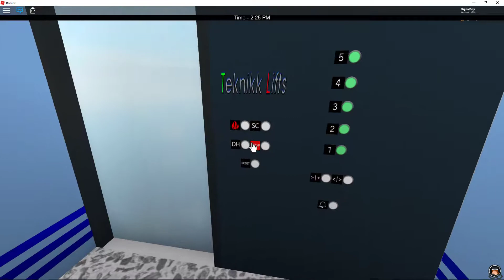How to escape a stuck elevator